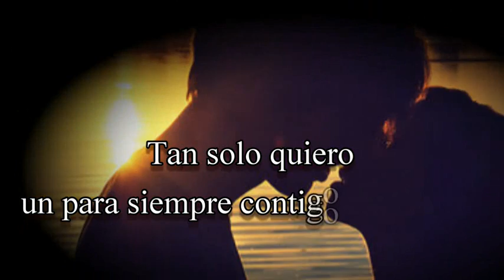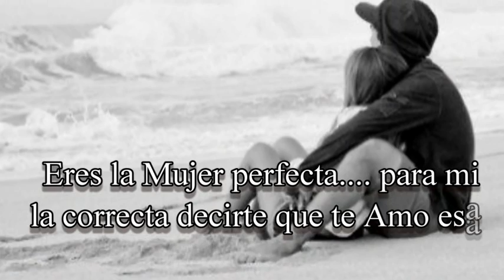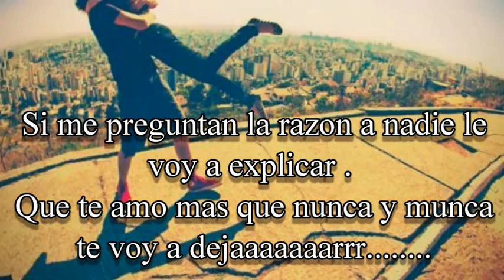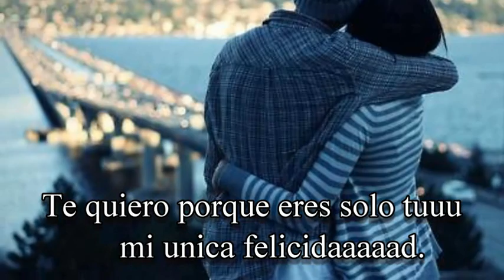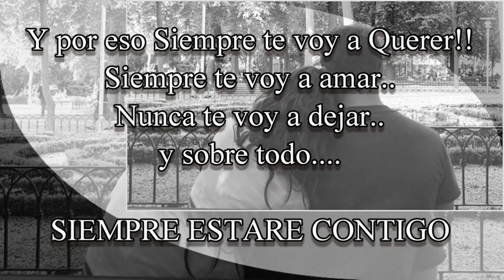Yo te quiero - Skno - Ludox Ft. SnovaX (SLS Family 2016) Video Liryc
Un tema sencillo producido desde la casa (Home Studio) con mucha humildad y mucho esfuerzo espero les guste. Necesitamos de tu apoyo.

Comenta

Productor Musical: The Melodico LMC (Jose Arias).